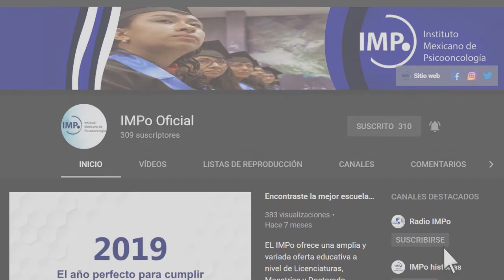Una mirada psicoanalítica frente al cáncer y la muerte 1era. parte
1er. Congreso Internacional de Tanatología del Siglo XXI

Conferencia: Una mirada psicoanalítica frente al cáncer y la muerte
Ponente: Dra. Fanny Blanck-Cereijido
1era. pte